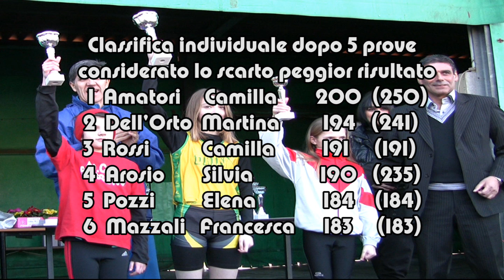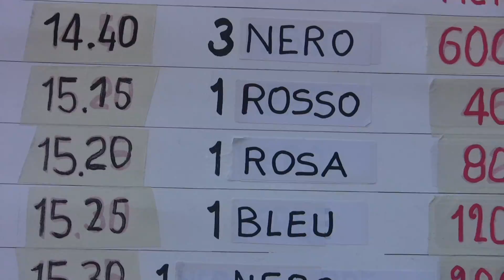Monza 2010.wmv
24° Campionato Brianzolo di corsa campestre - 5° tappa - Parco di Monza - Esordienti A 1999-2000 metri 800